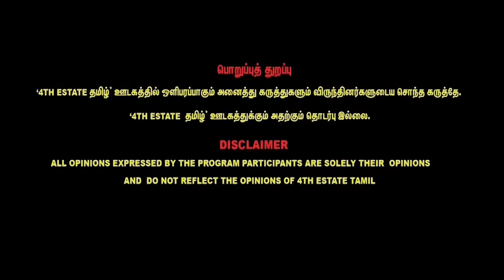5 state election : 5 ல் 4ஐ அடிக்கப்போகுது காங்கிரஸ் | Journalist Priyan Interview about 5 state